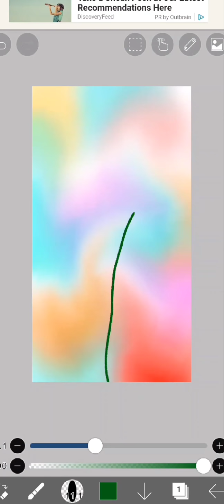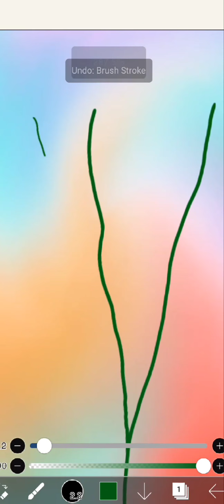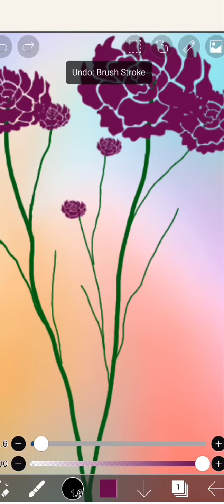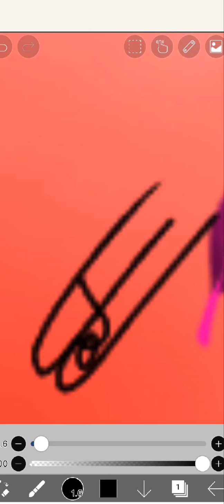pinkflowers digital fun art